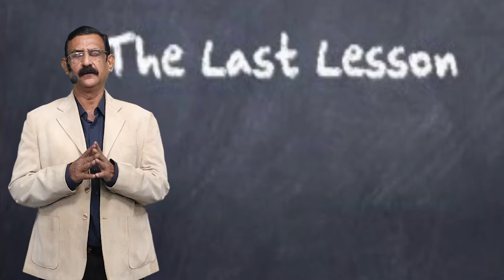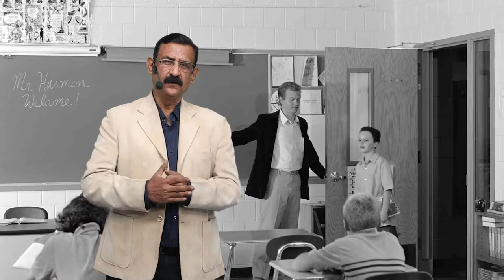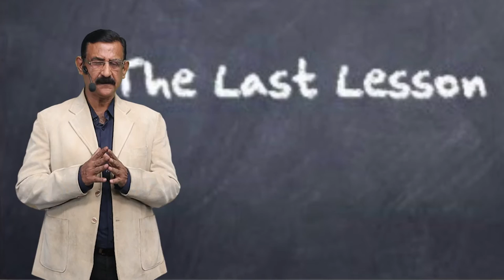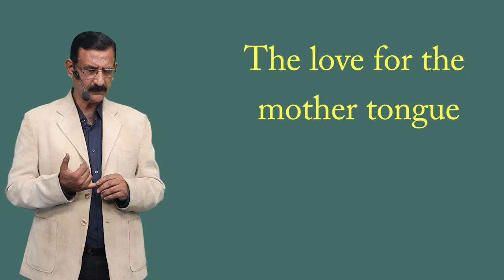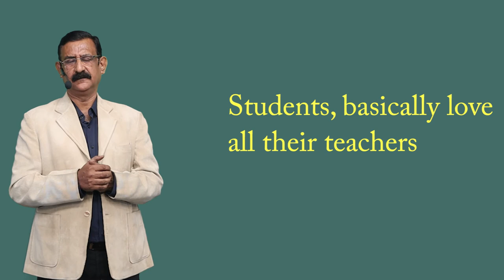CLASS 12th ENGLISH | CHAPTER 2 | THE LAST LESSON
CLASS 12th ENGLISH | CHAPTER 2 | THE LAST LESSON | 3